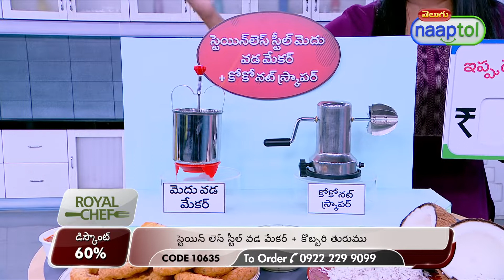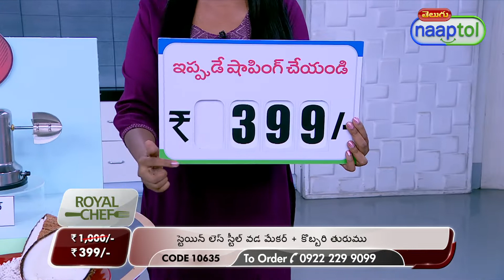Royal Chef Stainless Steel Vada Maker Coconut Scrapper (Code:10635) 27699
Royal Chef Stainless Steel Vada Maker Coconut Scrapper Rs. 399 (Code:10635)

Highlights:
1. Vada Maker
Make proper shaped vada at home
Precision cutting blade
Fast & convienent
Manual operation with no electricity required
Compact and easy to store
Easy & safe to use
Effortless cooking

2. Coconut Scrapper
Ideal for fast scraping of coconuts
Sharp stainless steel blades for easy & fast scrapping
Vacuum base for steady operation
Rust proof blades which make them long lasting
Non electric & easy to use as compared to traditional scrappers
Saves time for every housewife in kitchen as scraping is time taking
No need to depend on traditional way of scraping

Features of Vada Maker:
Material: Stainless Steel & Plastic
Operation: Manual
Size/Dimensions (D*Ht): 9 x 10.8 cm
Weight: 156 g

How to use Vada Maker?
1. Put the medu wada mix inside the container.
2. Press the knob/lever once holding and release.Ã??Ã?Â
3. The mix falls once with a hole in the center., into the kadhai for deep frying
4. Ideal for preparing 'Medu vada'.Ã??Ã?Â & donuts

Features of Coconut Scraper:
Material: Stainless Steel
Blades: Stainless steel blades
Base: Vacuum Base
Operation: Manual
Size/Dimensions: (D*Ht): 10.2 x 13.5 cm

Package Contents:
1 x Vada Maker
1 x Coconut Scrapper